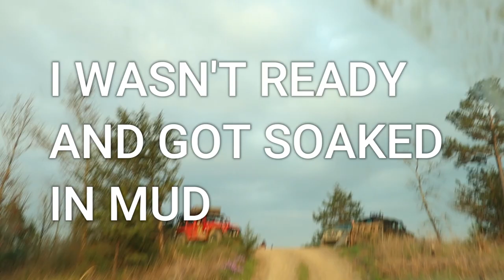Camping at Broken Bow lake